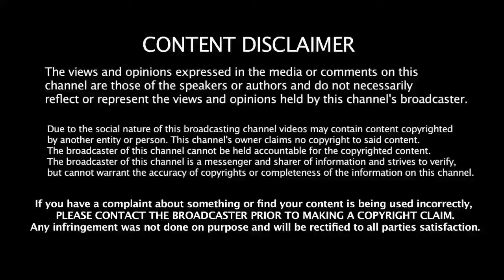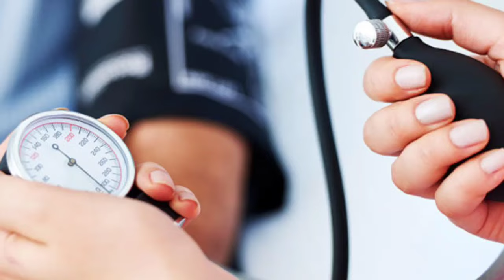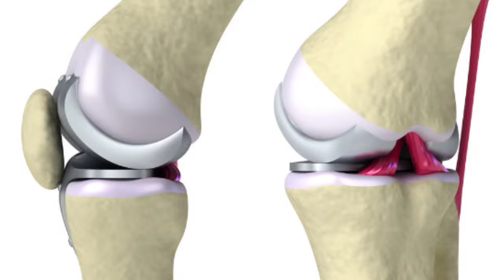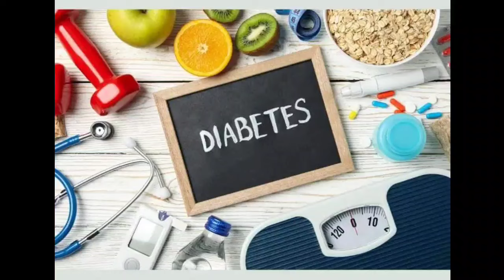சீதாப்பழம் அதிர்ச்சி தகவல்! மருத்துவ அதிசயம்|Benefits of Custard Apple in Tamil|Health Tips in Tamil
HEALTH BENEFITS OF CUSTARD APPLE IN TAMIL TODAY UPDATE